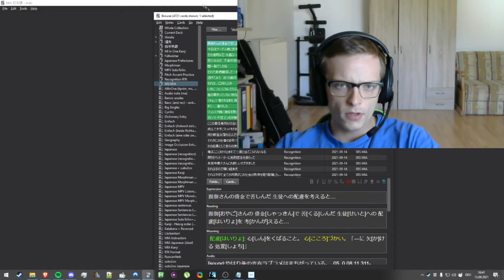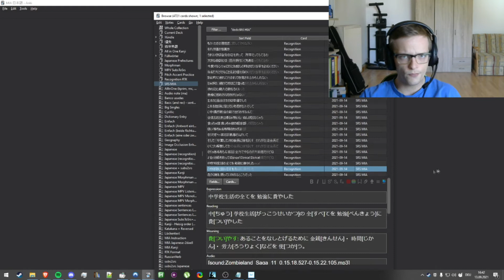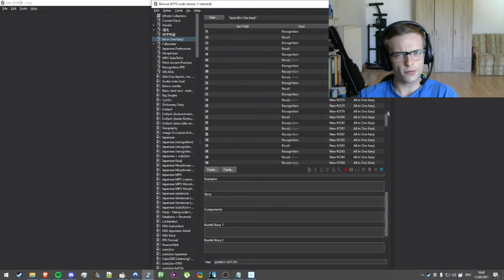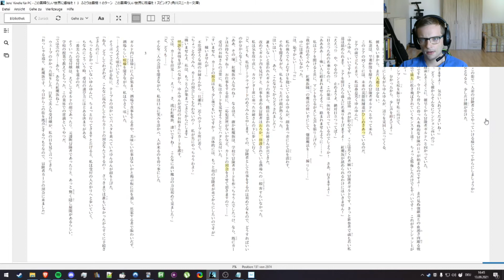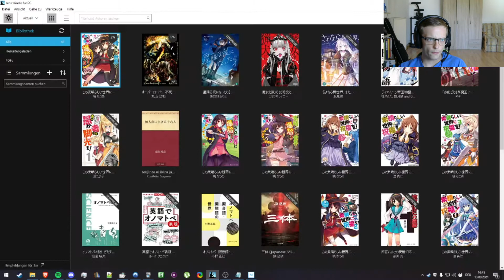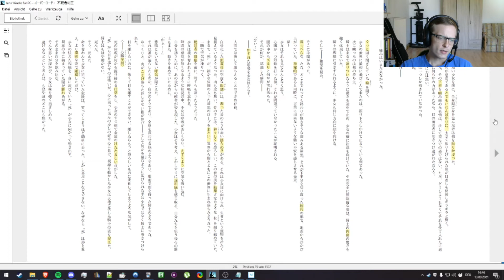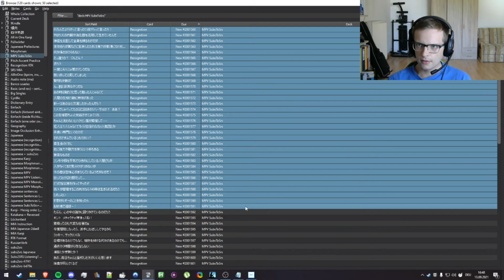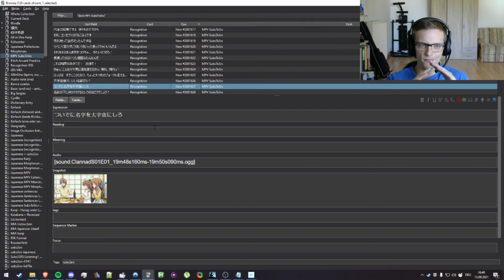Refold/Mia/AJATT 9 Month Japanese Update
Timestamps:
00:00 Start
01:02 What i changed in my learning process
02:45 Anki stats showcase (SRS+RRTK)
04:20 Reading comprehension showcase
07:35 Listening(Watching Anime) comprehension showcase
10:27 My thought on monolingual transitioning
12:19 Going forward and other projects I’m pursuing

Stats:

Morphman: K10972 V12584  (not accurate at all i think)
SRS-Cards: 4721
RRTK-Cards: 2050

Answer Button for SRS and RTK (for the last 3 months):
Learning ‎83.59%
Young ‎94.08%
Mature ‎91.46%